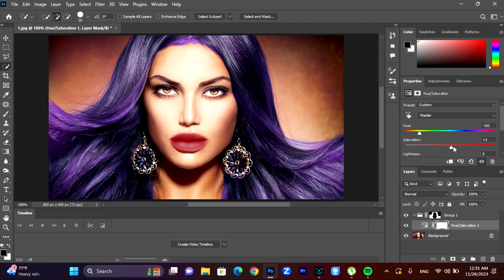CHANGE HAIR COLOR IN PHOTOSHOP I HOW TO CHANGE HAIR COLOR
CHANGE HAIR COLOR IN PHOTOSHOP
HOW TO CHANGE HAIR COLOR
HAIR COLOR KAISAY CHANGE KARAIN
HOW TO CHANGE AND RREPLACE HAIR COLOR IN PHOTOSHOP
how to change hair color in just 1 minute or less
how to make your hair change color without dye
how to color hair